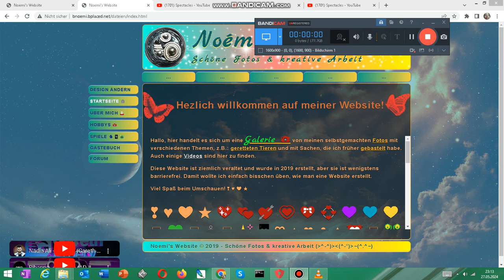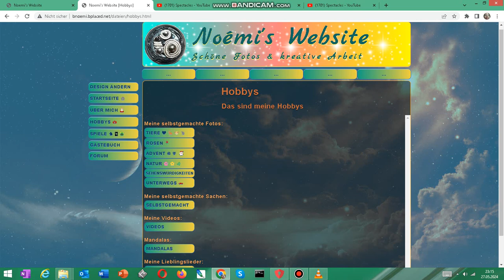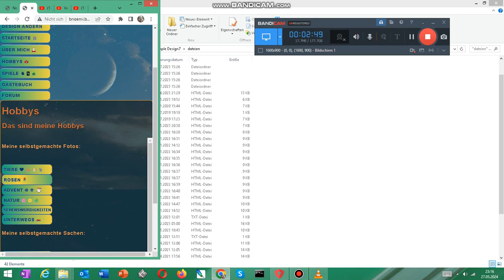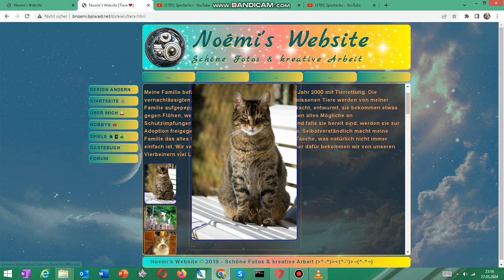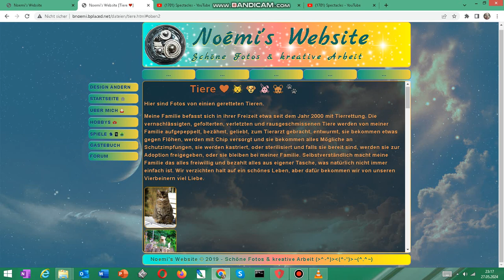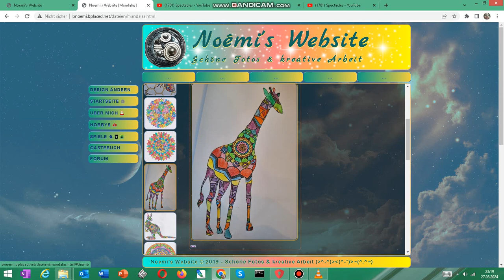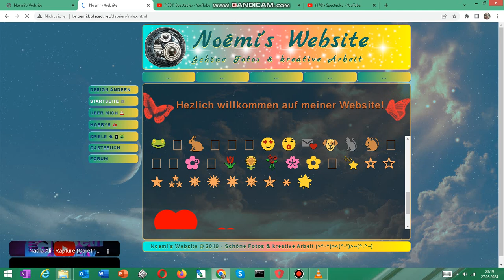Veraltete Website mit HTML und CSS. Ist sie noch zu Retten? Teil 1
Uralte kleine Website mit HTML und CSS. Hat noch jemand Tipps, wie ich den alten Schrott modernisieren kann?  +Ich stelle mich vor :-P

Gedanken über Tierrettung:
Meine Familie befasst sich in ihrer Freizeit etwa seit dem Jahr 2000 mit Tierrettung. Die vernachlässigten, gefolterten, verletzten und rausgeschmissenen Tiere werden von meiner Familie aufgepeppelt, bezähmt, geliebt, zum Tierarzt gebracht, entwurmt, sie bekommen etwas gegen Flöhen, werden mit Chip versorgt und sie bekommen alles Mögliche an Schutzimpfungen, sie werden kastriert, oder sterilisiert und falls sie bereit sind, werden sie zur Adoption freigegeben, oder sie bleiben bei meiner Familie. Selbstverständlich macht meine Familie das alles freiwillig und bezahlt alles aus eigener Tasche, was natürlich nicht immer einfach ist. Dafür bekommen wir aber von unseren Vierbeinern viel Liebe.